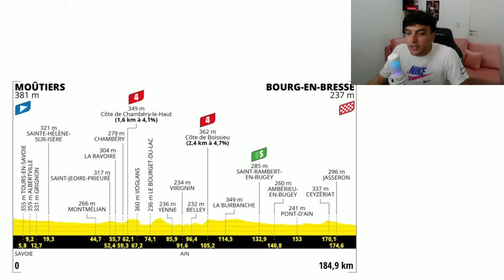NO LES PUEDE PASAR ESTO... | Etapa 18 - Tour De France 2023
resumen y análisis de la etapa 18 del tour de france en donde tuvimos una sorpresa muy grande con la victoria desde la fuga de kasper asgreen que hizo 140km escapado y tuvo su gran recompensa... Todo en los highlight del resumen de Rodri Sabato de esta carrera de ciclismo presentado por  @BancoGuayaquilEC